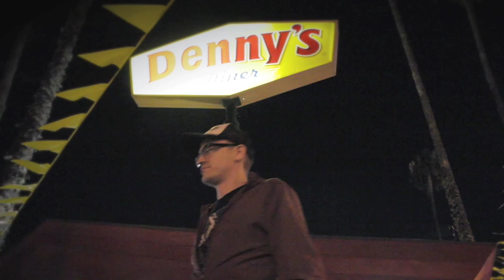Chain Reaction (season 1 ep 1): Denny's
Wax eats at Denny's and discusses his experience.

Shot and edited by Yev Belilovskiy

NEW ALBUM "Livin Foul". Out Now!